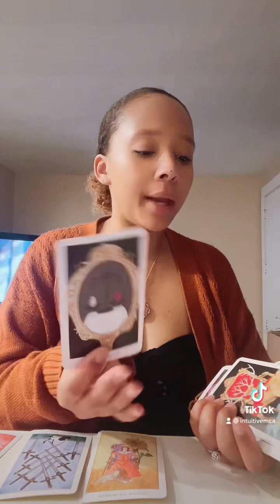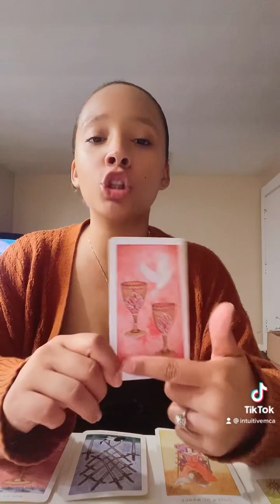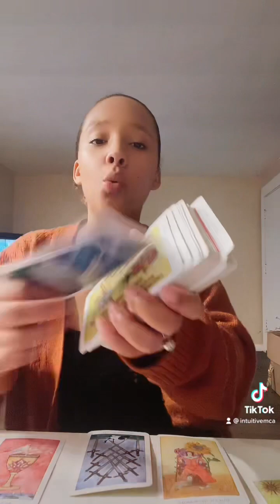Libra ♎️ end of the year messages~ The devil 👿 on your ass back them up 🆙 ~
Libra ♎️ 🌞, 🌕 and ⬆️ 2022 end of the year messages.  I hope you all enjoy
Don’t forget to only take what resonates and leave the rest thank you 🙏 kindly.
💕MCA